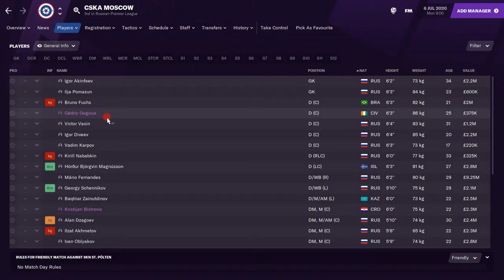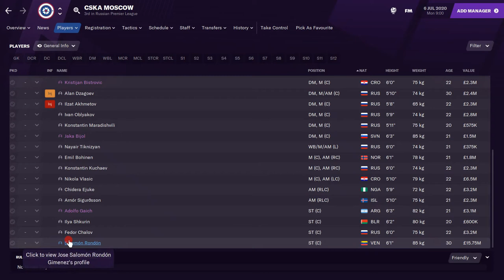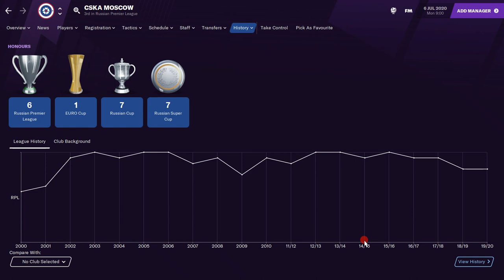💎 OVERPOWERED | GEM HUNT| CSKA Moscow | @Kyle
OVERPOWERED GEM